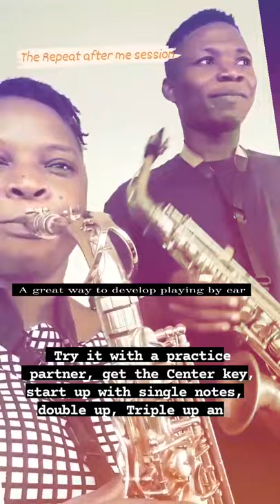saxophone saxophonelesson saxpractice saxplayer nigeriansaxophonist saxgold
play by ear  The Repeat after me session